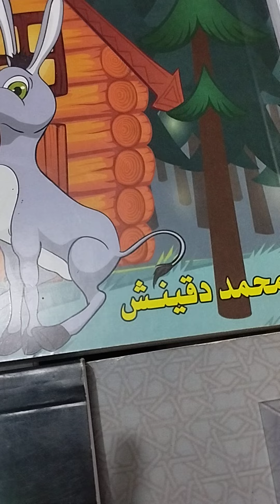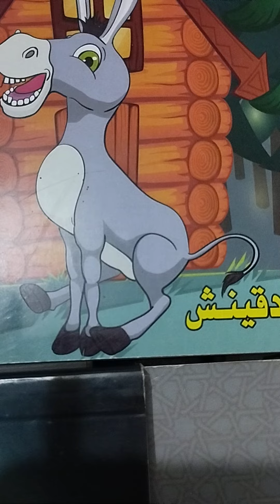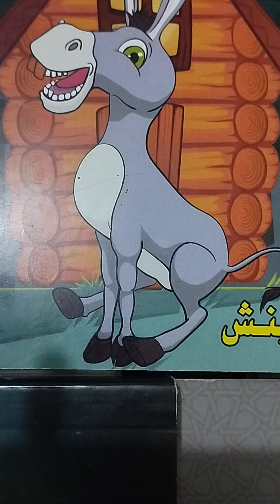ثقافى ردود لصديق حول الفراخ بعد الذبح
ثقافى ردود لصديق حول الفراخ المذبوحة @رؤيدقينش